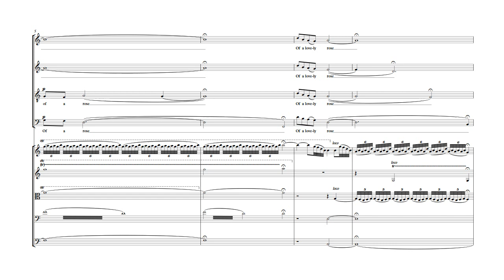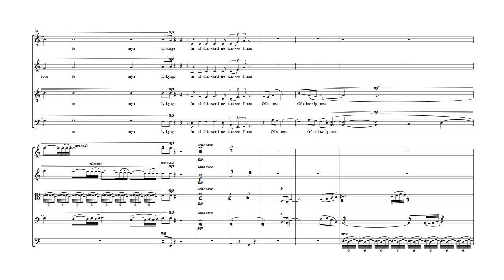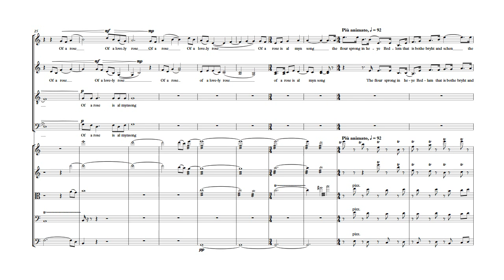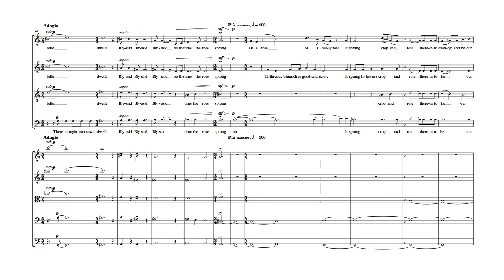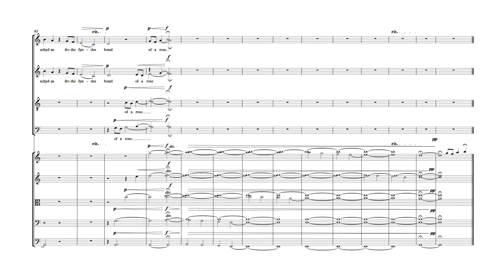Of A Rose, choral work for SATB and String orchestra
One of my most recent pieces that I am pretty proud of. The text is taken from a medieval poem in Middle English about the Virgin Mary. I chose this text purely for it's aesthetic value and poetry rather than for religious reasons. I also used winds in place of the aah sounds for the midi as it allows me to hear the harmonies a little better while I was working on it. Needless to say, this would sound a lot better live.

Of a rose, a lovely rose,
Of a rose is al myn song.

LESTENYT, lordynges, both elde and yinge,
How this rose began to sprynge;
Swych a rose to myn lykynge
In al this word ne knowe I non.

The Aungil came fro hevene tour,
To grete Marye with gret honour,
And seyde sche xuld bere the flour
That xulde breke the fyndes bond.

The flour sprong in heye Bedlem,
That is bothe bryht and schen:   10
The rose is Mary hevene qwyn,
Out of here bosum the blosme sprong.

The ferste braunche is ful of myht,
That sprang on Cyrstemesse nyht,
The sterre schon over Bedlem bryht
That is bothe brod and long.

The secunde braunche sprong to helle,
The fendys power doun to felle:
Therein myht non sowle dwelle;
Blyssid be the time the rose sprong!

The thredde braunche is good and swote,
It sprang to hevene crop and rote,
Therein to dwellyn and ben our bote;
Every day it schewit in prystes hond.

Prey we to here with gret honour,
Che that bar the blyssid flowr,
Che be our helpe and our socour
And schyd us fro the fyndes bond.